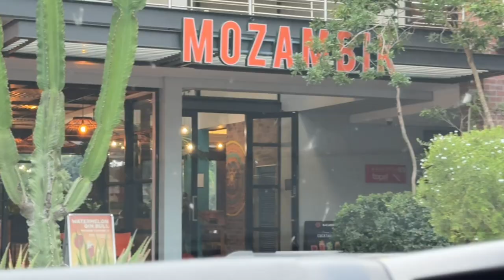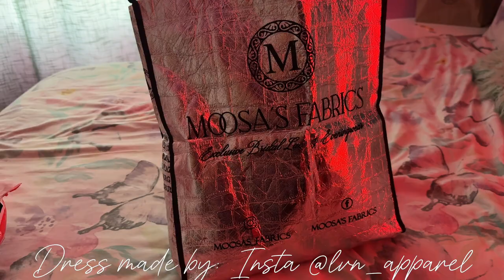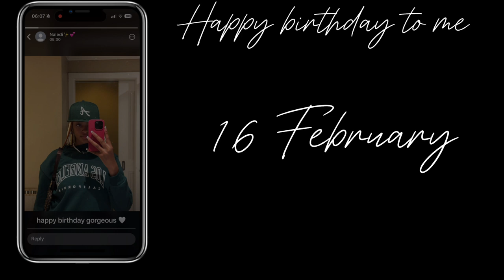Sweet sixteen birthday preparations|Mini Vlog|South African YouTuber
Welcome back💕!!!
Here with another video
It’s a very short vlog….
Basically this video is just me filming a few bits of my Sweet Sixteen birthday Preparations✨

Filming software: IPhone 15Pro
Editing software: Canva and CapCut